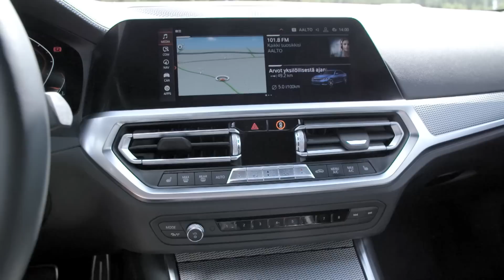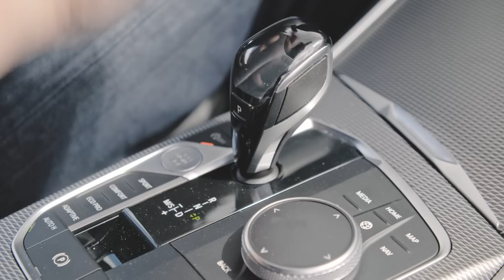Testissä uusi BMW 3-sarja (Teknavi 2019)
BMW:n 3-sarja on kuulunut baijerilaisvalmistajan mallistoon jo yli 40 vuoden ajan.  Risto Virtanen selvittää, miten suosikkimallin uusin versio selviytyy ajotestistä.